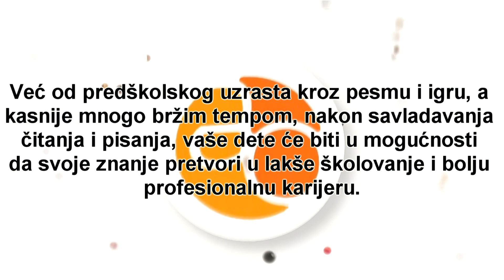Kursevi španskog jezika za decu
Španski jezik je iberijski rimski jezik pripada grupi indoevropskih romanskih jezika. Posle kineskog je najrasprostranjeniji jezik na svetu. Ovaj jezik se naziva i kastiljskim jezikom. Zvanični je jezik u Španiji, Kolumbiji, Peruu, Venecueli, Ekvaduru, Kubi, Gvatemali, Boliviji, Hondurasu, Paragvaju, El Salvadoru, Kosta Riki, Panami I Ekvatorijalnoj Gvineji. Više od 407 miliona ljudi ga govori kao maternji jezik I na drugom je mestu po broju ljudi koji ga koriste kao prvi jezik. Ukupan broj onih koji ga koriste je više od 500 miliona.

Španski i engleski imaju više od 3.000 zajedničkih reči preuzetih iz latinskog.

Gradovi: Aleksandrovac, Aleksinac, Apatin, Aranđelovac, Arilje, Babušnica, Bač, Bačka Palanka, Bačka Topola, Bački Petrovac, Bajina Bašta, Barajevo, Batočina, Bečej, Bela Crkva, Bela Palanka, Beočin, Beograd, Blace, Bogatić, Bojnik, Boljevac, Bor, Bosilegrad, Brus, Bujanovac, Čačak, Čajetina, Ćićevac, Čoka, Čukarica, Ćuprija, Despotovac, Dimitrovgrad, Doljevac, Donji Milanovac, Gadžin Han, Golubovac, Gornji Milanovac, Grocka, Inđija, Irig, Ivanjica, Jagodina, Kanjiža, Kikinda, Kladovo, Knić, Knjaževac, Koceljeva, Kosjerić, Kostolac, Kovačica, Kovin, Kragujevac, Kraljevo, Krupanj, Kruševac, Kučevo, Kula, Kuršumlija, Lazarevac, Lebane, Leskovac, Ljig, Ljubovija, Loznica, Lučani, Majdanpek, Mali Iđoš, Mali Zvornik, Malo Crnište, Medveđa, Merošina, Mionica, Mladenovac, Negotin, Niš, Nova Crnja, Nova Varoš, Novi Bečej, Novi Beograd, Novi Knjaževac, Novi Pazar, Novi Sad, Obrenovac, Odžaci, Opovo, Osečina, Padina, Palić, Palilula, Pančevo, Paraćin, Pećinci, Pelagičevo, Petrovac na Mlavi, Pirot, Plandište, Podunavci, Požarevac, Požega, Preševo, Priboj, Prijepolje, Prokuplje, Rača, Rakovica, Raška, Ražanj, Rekovac, Rožaje, Ruma, Šabac, Savski Venac, Sečanj, Senta, Šid, Sjenica, Smederevo, Smederevska Palanka, Soko Banja, Sombor, Sopot, Srbobran, Sremska Mitrovica, Sremski Karlovci, Stara Pazova, Stari grad, Subotica, Surdulica, Surdulica, Surčin, Svrljig, Temerin, Titel, Topola, Trgovište, Trstenik, Ub, Užice, Valjevo, Varvarin, Velika Plana, Veliko, Gradište, Vladičin Han, Vladimirci, Vlasotince, Voždovac, Vračar, Vranje, Vrbas, Vrnjačka Banja, Vršac, Žabalj, Žabari, Žagubica, Žitište, Žitorađa, Zaječar, Zemun, Zrenjanin, Zvezdara, Podgorica, Banja Luka, NIkšić, Budva, Ulcinj, Sarajevo, Skoplje.